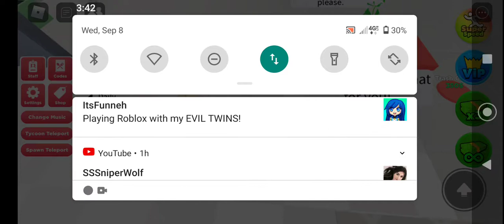My Burger place(Meh Burger's✌🏽☺️)